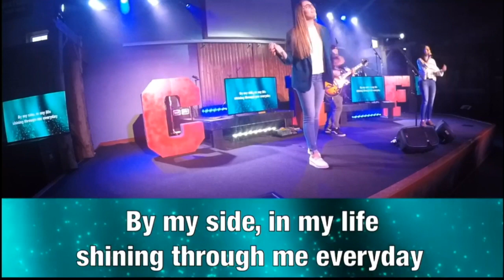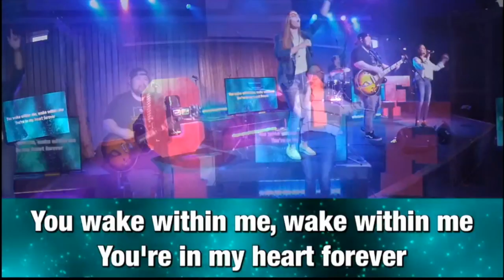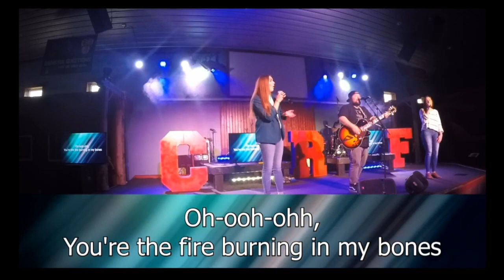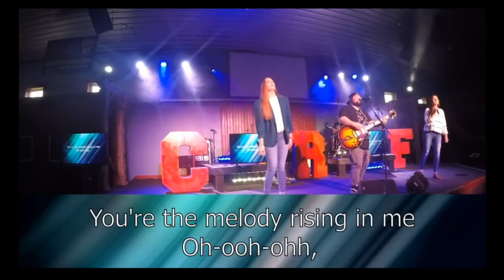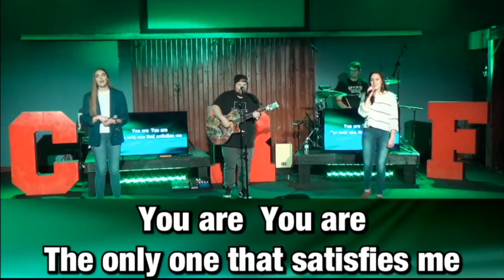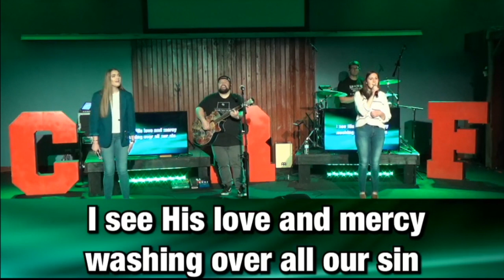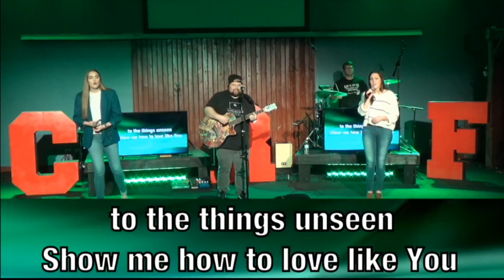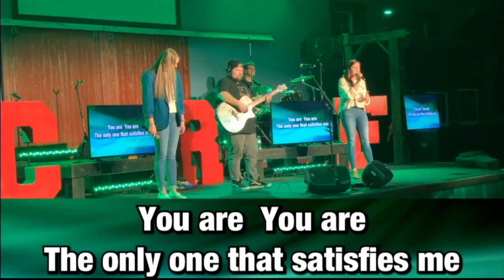Crossroads Farm Sunday Program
Crossroads Farm Sunday Program for March 29, 2020